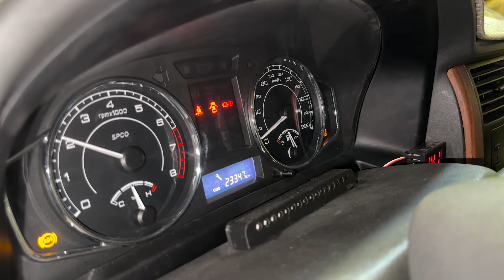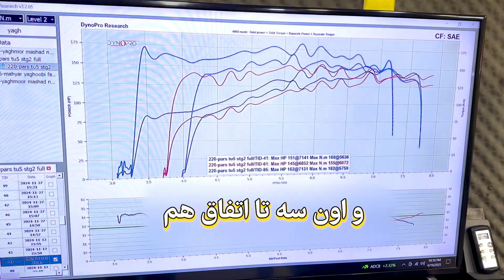بهترین ای سی یو روی ماشین لوازمی (بررسی سه ای سی یوی مختلف)🔥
تو این ویدیو می‌خوایم سه تا از ECUهای معروف برای پژو پارس TU5 رو با هم مقایسه کنیم:\
🔹 ECU زیمنس\
🔹 ECU فابریکی SSAT\
🔹 ECU اچ‌ان (HN)

کدوم یکی عملکرد بهتری داره؟ کدوم ECU شتاب بهتری می‌ده؟ و کدوم‌یکی قابلیت برنامه‌ریزی و تیونینگ بیشتری داره؟\
همه اینا رو با تست عملی و بررسی تخصصی در این ویدیو بررسی کردیم! 😎

✅ تست شتاب و گشتاور هر ECU\
✅ تفاوت در رفتار موتور با هر کدوم\
✅ مقایسه قابلیت‌های تیونینگ\

📌 اگر قصد تعویض ECU داری یا دنبال افزایش راندمان موتور TU5 هستی، این ویدیو می‌تونه برات تعیین‌کننده باشه.

- پژو پارس با موتور TU5
- هر سه مدل ECU (زیمنس، SSAT، HN)
- تست داینو و شتاب‌گیری

🎯 نظرت رو درباره هر کدوم از این ECUها توی کامنت‌ها بنویس – شاید تجربه‌ای متفاوت داشته باشی!
0:00 intro
a bit of explains 0:32
Car's graph  1:09
Used equipment  1:59
Ending 2:42